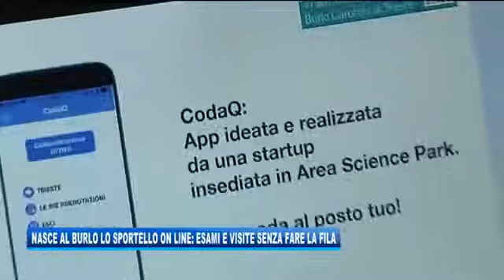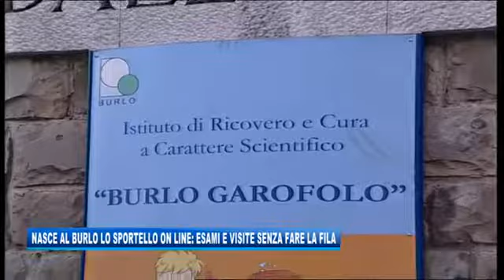11.04.2018 Nasce al Burlo lo sportello on-line: esami e visite senza fare la fila - Telequattro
"IL NOTIZIARIO (mercoledì 11 aprile 2018) - Lo sportello dentro lo smartphone. Da oggi si può prenotare una prestazione sanitaria, pagare e ritirare il referto, tutto on line, e senza fare la coda, attraverso il nuovo sportello virtuale del Burlo Garofolo: la novità, presentata oggi all'ospedale materno infantile, consente un accesso più agevole agli esami di laboratorio e alle visite ambulatoriali.
E' attiva anche una app, CodaQ, che mette in fila virtualmente il paziente attraverso lo smartphone.  ideata e realizzata dall'omonima startup che ha sede in Area Science Park, l'applicazione permette l'accesso diretto all'ambulatorio all'ora indicata. Il nuovo sistema è già operativo: il servizio è particolarmente utile per le donne in gravidanza o per gli studenti con più di 14 anni (i minori invece hanno la precedenza) che non vogliono perdere ore di scuola." - Telequattro -